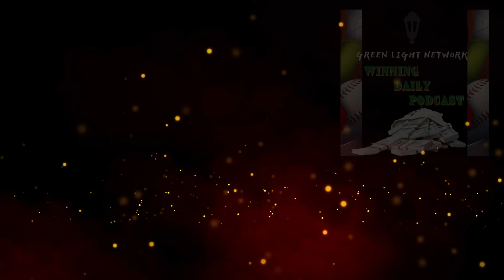Winning Daily Podcast College Basketball, NBA, Europa League Picks by Green Light Network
Green Light Network presents College Basketball, Soccer, NBA and Tennis picks for today on Winning Daily with host @Glnchamp5.

Know It All (Random sports and entertainment news and reviews of the week)
Winning Daily (Daily Picks: NBA, DFS, College Basketball, soccer/Futbol/Football, Boxing, Tennis, and more)

Follow Champ on Twitter:  @GlnChamp5
Follow Achilles on Twitter: @tdaachilles
Follow Dynamite David on Twitter: @GLNdynamite_D